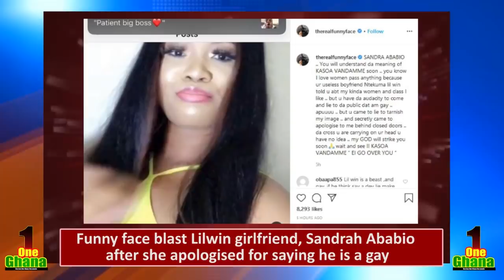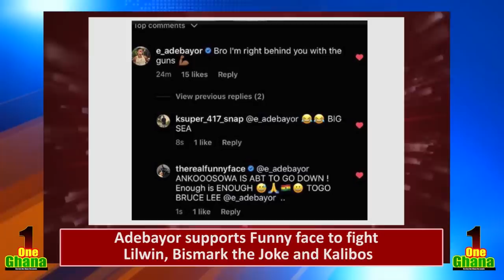Zack & Adebayor joins funny face to scɥffle LILWIN, KALYBOS & Bismark after he cɥrsed Sandra Ababi